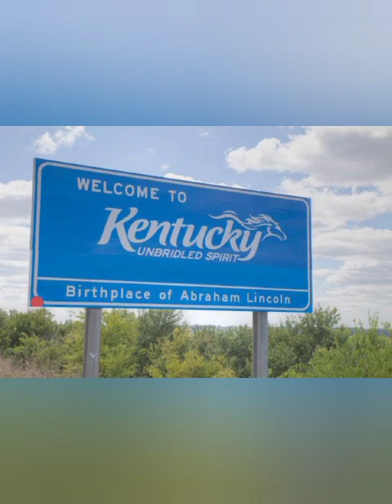Golpes de la vida - Manuel Briones y sus chavalos -[{ Audio official }]